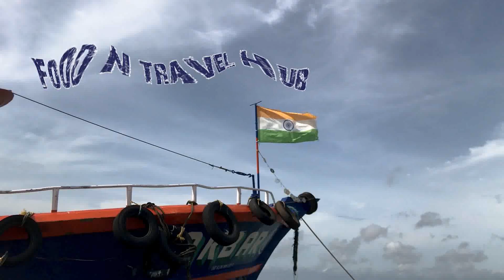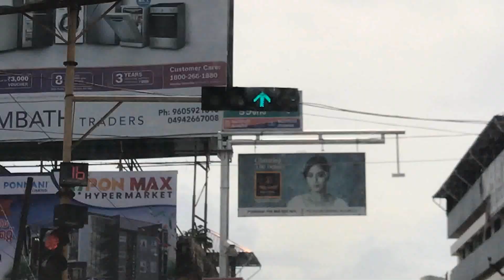Ponnani Harbor and Padinjarekkara beach | Ferry Service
Check out an amazing jangar ride through Ponnani harbor and site tour of Padinjarekkara beach.

The main attraction of the Padinjarekkara beach is its location, where two rivers join together into the sea. The confluence of Bharathapuzha, Tirur puzha and Arabian Sea is a visually pleasing sight. Located at 17 km from Tirur town in Malappuram, this beach also has a number of water-based adventure sports like water scooters, speed boats or just idle cruises. The other visitors are the migratory birds that flock its shores.

For more info.. Watch video

@Food N Travel Hub